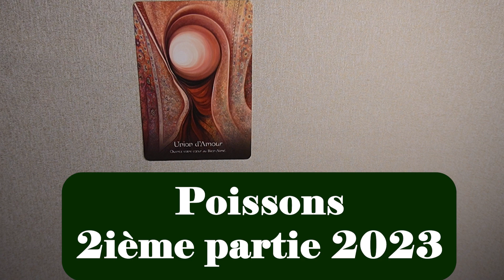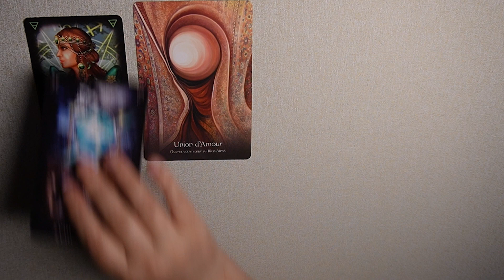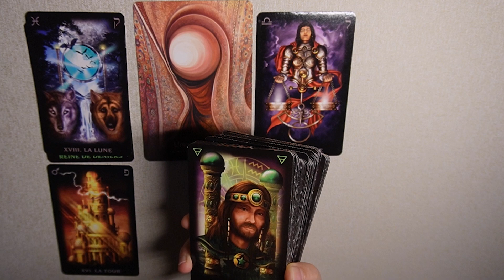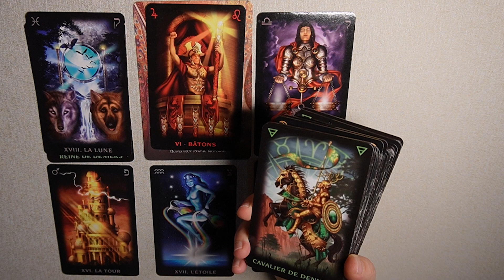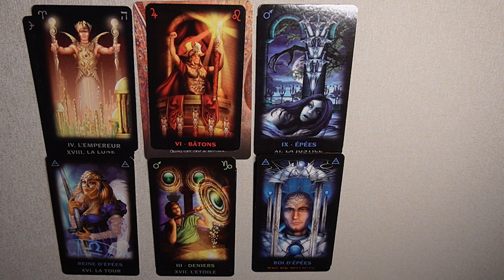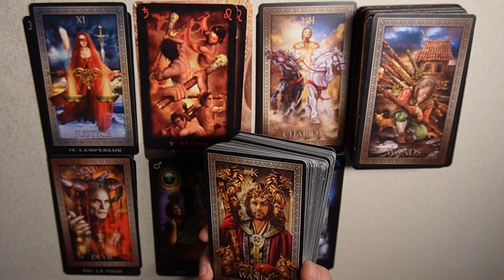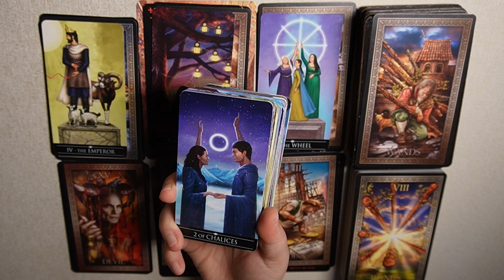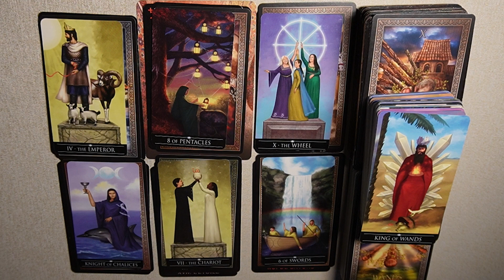POISSONS ~ la victoire de l’amour ~ fin 2023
Série « projection semestrielle » grâce aux tirages des cartes du tarot, pour la période juillet-décembre 2023, permettant à certains d'entre nous d'entendre les échos des profondeurs de notre inconscient sur une préoccupation ou une situation particulière ! Très souvent notre incompréhension des évènements n’est que le reflet de notre propre confusion intérieure qui simplement se prolonge dans notre réalité et nos relations.

Votre Selene-Mystical-YIN